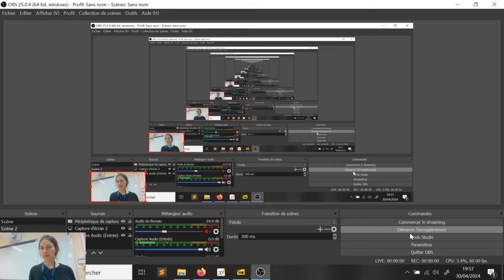Algèbre Linéaire 1 - CC2 2024 - Exercice 2